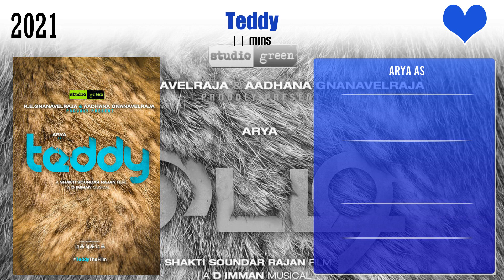Arya Full Movies List | All Movies of Arya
Full Movies list of Arya

Find the list of movies by Arya you can find more information, movie trailers, posters, reviews, youtube links in below link.

Pl. Comment down your favorite movie of Arya